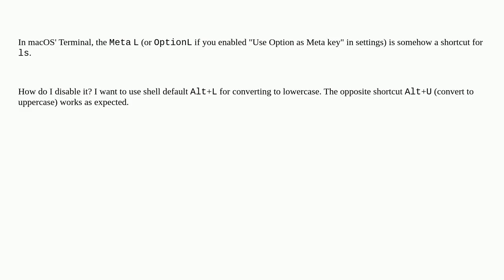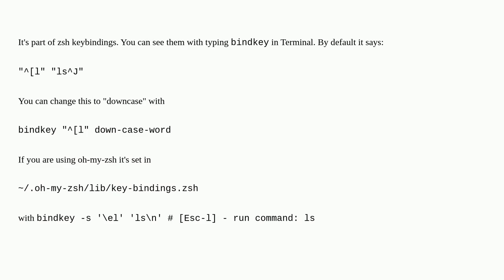In Terminal, 'Meta+L' is somehow shortcut for 'ls'. How to disable it?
A special thanks goes out to the community

  terminal